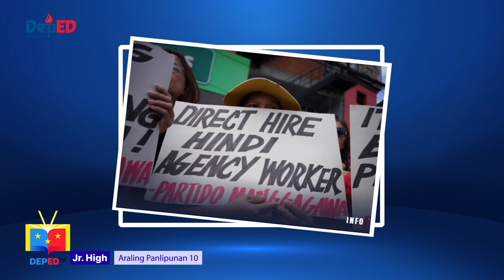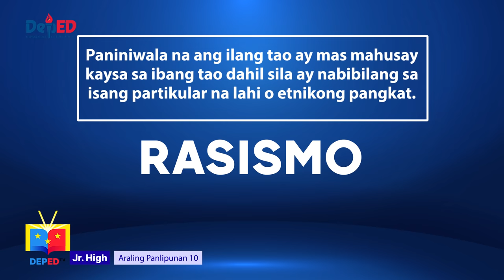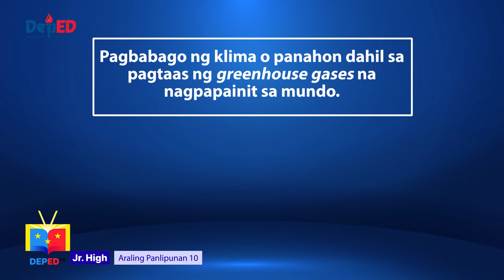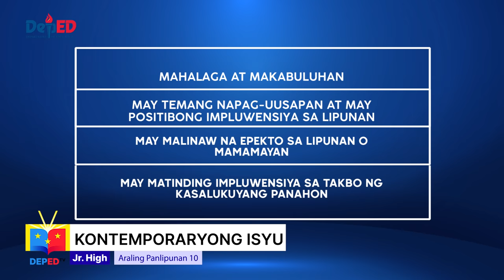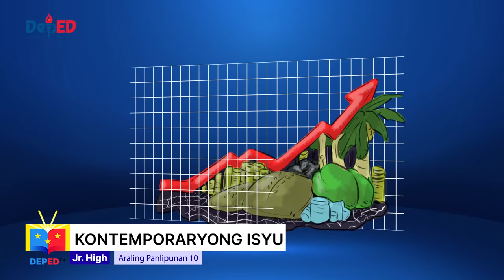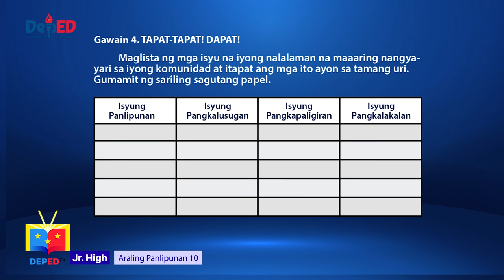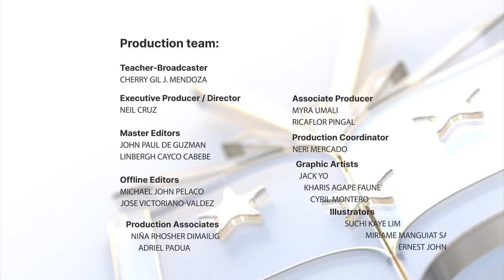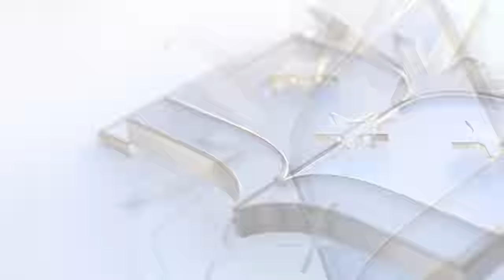Grade 10 AP Q1 Ep1: Kahulugan at Uri ng Kontemporaryong Isyu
Quarter 1
Episode 1 : Kahulugan at Uri ng Kontemporaryong Isyu
Tearcher : Bb. Cherry Gil J. Mendoza